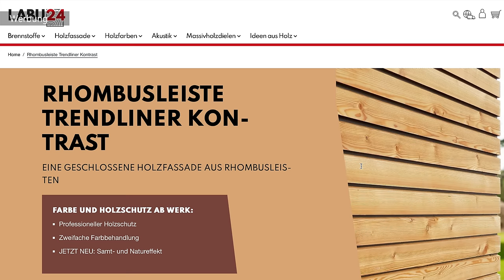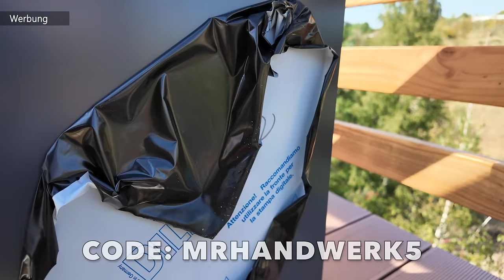Wir verkleiden den Leuchtturm mit... 😨 😞 #8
Heute verkleiden wir den Leuchtturm mit dem Fassadenprofil "Trendliner" von den Holzwerken Ladenburger.  Eine geschlossene Holzfassade aus Rhombusleisten, zweifache Farbbehandlung und jetzt NEU im Programm Samt- und Natureffekt! Nebenbei halten wir einen kurzen Schnack... 😊

🔋Meine Werkstatt-Heizung:

Meine NEUEN Arbeitsschuhe:

🧰 Nützliche Handwerkzeuge aus dem Video:
Metallbohrer-Satz (EXTREM SCHARF):
Metall-Senker-Satz:
Kappsäge 305mm:
Multifunktionsleiter:
Klappbarer Arbeitsbock:
Kartuschenpresse:
Verbundmörtel 12 Kartuschen (TOP PREIS):
Würth Zebra Steckschlüsselkasten:
Gürteltasche:
Micro-Bit-Pen:
Tiefenlochmarker-Set:
Schraubzwingen (Wolfcraft):

🪚 AKKU-GERÄTE 18V aus dem Video:
18V Winkelschleifer:
18V Akkuschrauber:
18V Akku-Bohrhammer:
NEU 36V Akku-Kettensäge:
18V Akku-Kantenfräse:

Meine neue Kamera von DJI:

Pickup Kran 500KG Tragkraft:

Folg uns auch hier um nichts zu verpassen!

DRÜCK den Leuchtturm: @MrHandwerk

0:00 Rückblick
0:13 Welche Fassade?
2:07 Die Verarbeitung/Montage der Holzfassade
7:38 Zuschnitt in der Werkstatt
8:54 Wie wird das Projekt finanziert?
16:58 Extrem starker Wind
18:00 Reicht das Material?